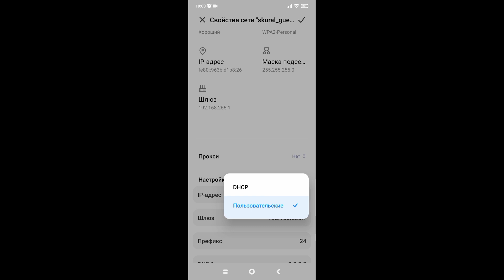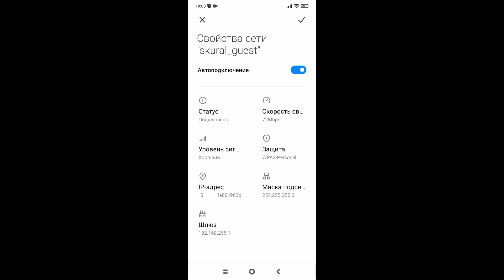✅Лучшая настройка Wi-Fi на XIAOMI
Меняем ДНС адрес.
Стабилизируем соединение Wi-Fi.
Только нужные советы вам друзья.